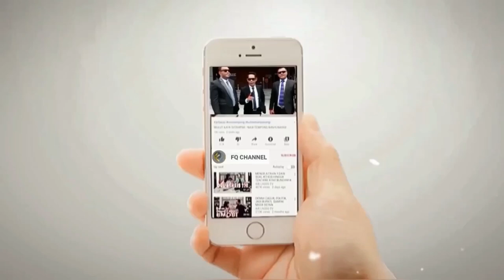NG3RI!! BERANI SEKALI INI ORANG || F!tnah Hab!s Hab!san PDIP, Megawati dan Presiden Jokowi